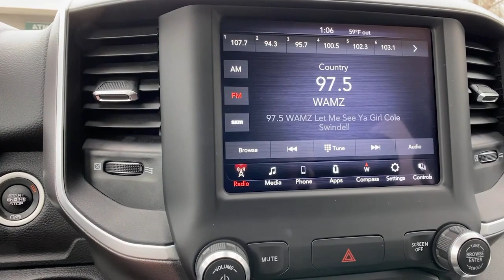2020 Ram 1500 at Oxmoor CDJR | Louisville & Lexington, KY CL4551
Hydro Blue Pearlcoat Used 2020 Ram 1500 Big Horn/Lone Star available at Oxmoor CDJR in Louisville, Kentucky. Servicing the Lexington, Elizabethtown, KY New Albany, IN Jeffersonville, IN area.

Oxmoor CDJR
4520 Shelbyville Rd

FACTORY CERTIFIED 7YR / 100K MILE COVERAGE, APPLE CARPLAY and ANDROID AUTO, CLEAN CARFAX HISTORY REPORT, FACTORY WARRANTY REMAINING, HANDS FREE BLUETOOTH, LOCALLY OWNED, CARFAX ONE OWNER, ParkView REAR BACK UP CAMERA, WELL MAINTAINED,  Wheels: 20 x 9 Aluminum Chrome Clad (WRK). Ram 1500 HEMI 5.7L V8 Multi Displacement VVT Certified. CARFAX One-Owner. Serving Louisville Kentucky from our 4520 Shelbyville Road location as well as all surrounding areas including Lexington, Shelbyville, Elizabethtown, Clarksville Indiana and Jeffersonville Indiana.